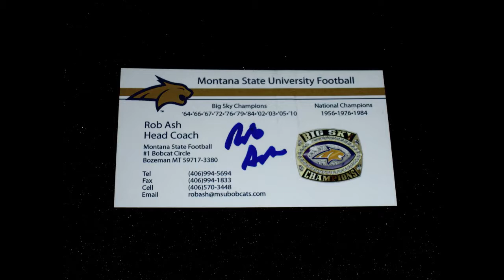Autograph Mailday (TTMs: LARRY KING LIVE, Extras, Info, and More) 2/3/2012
TTMCentral- Mailbreak
Larry King
Rob Ash